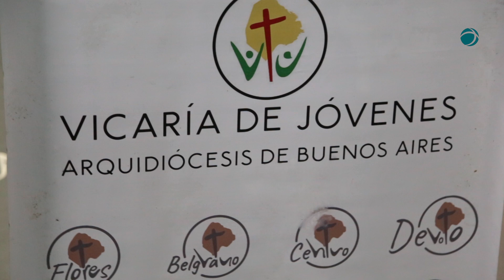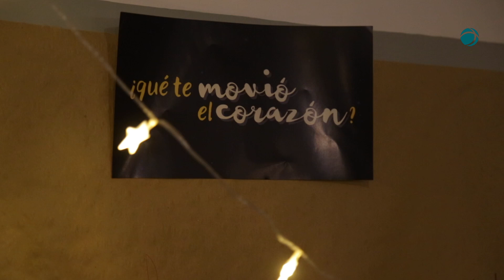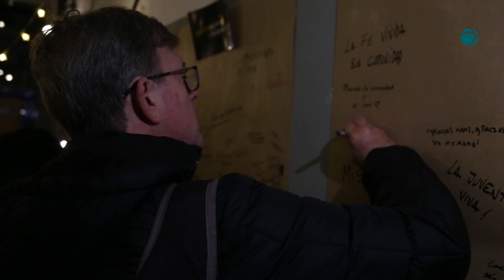Vigilia joven de Pentecostés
Los jóvenes de la arquidiócesis se reunieron en el colegio marianista en Caballito para celebrar la Vigilia de Pentecostés